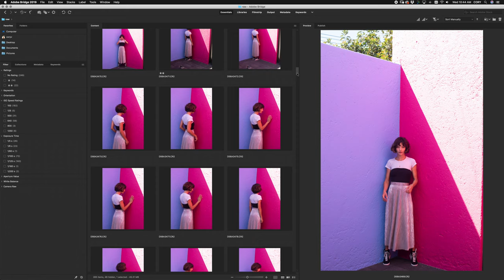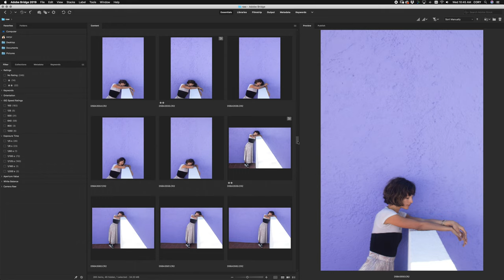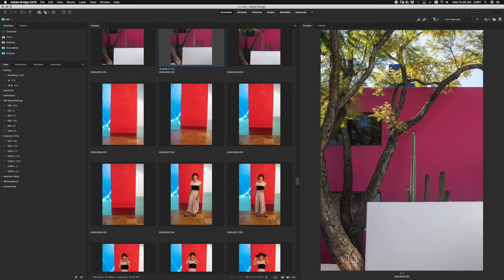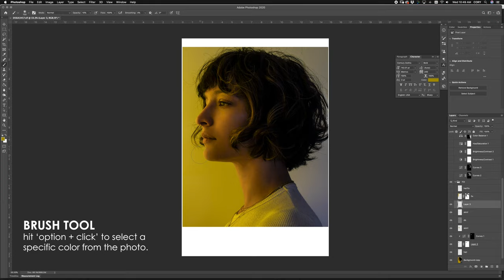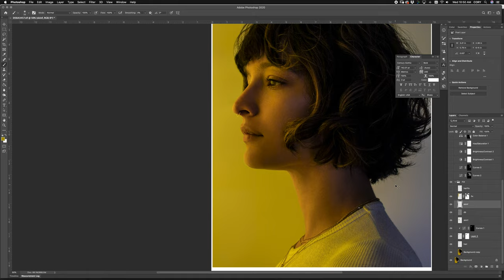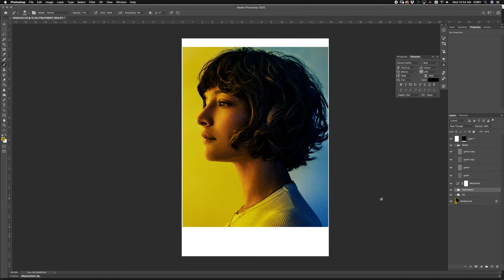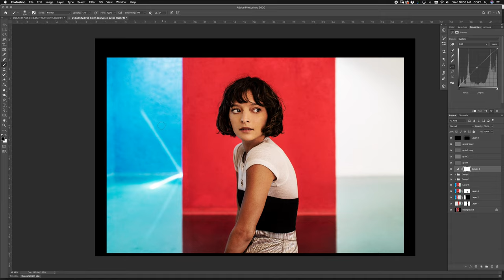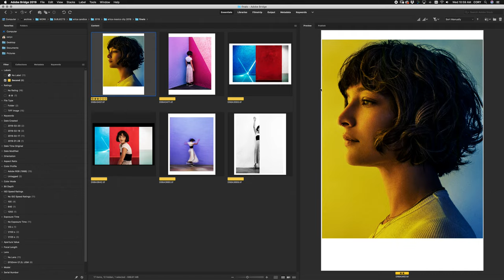creating the shot part 6, casa luis barragán.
one of the greatest skills a photographer can have is understanding the raw file and what you can really get out of it. if you look at these rather unimpressive images taken during a tour of the luis barragán house in mexico city. you’ll see some cool moments, but nothing REALLY stands out.

i was just having some fun with my wife, trusting my instincts, and shooting from the hip.  so how do i go from this image that is clearly to yellow, to an amazing portrait with complimenting colors?

enjoy the video to watch the complete break down.